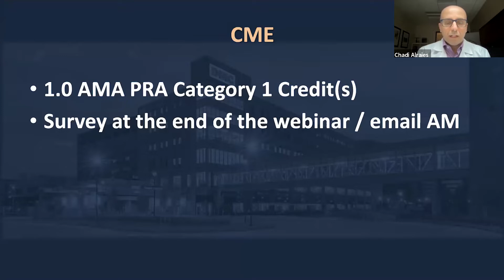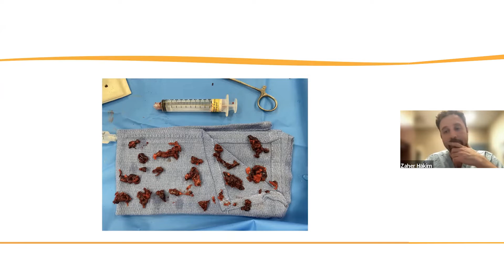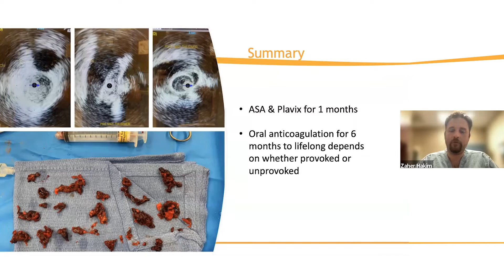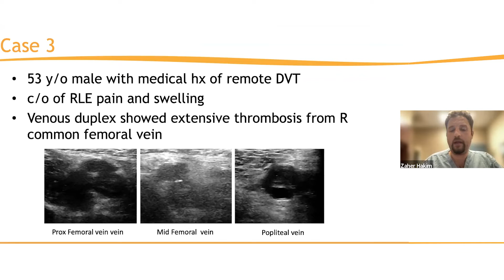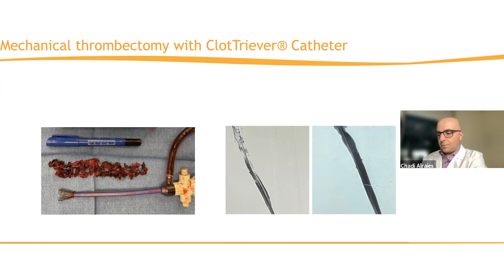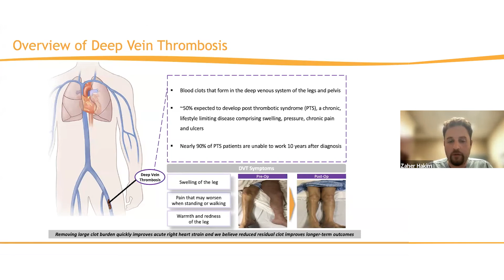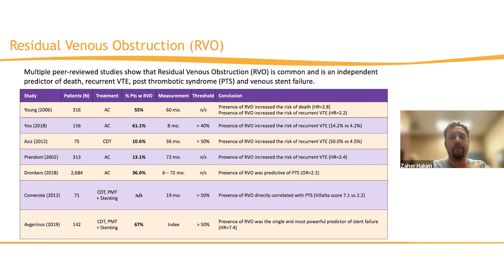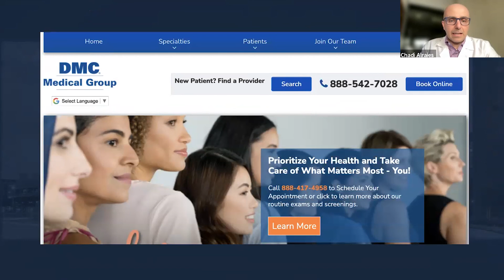Contemporary Management of Deep Venous Thrombosis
Discussion on the management options available to acute and chronic venous disease patients, emphasizing the minimally invasive endovenous interventions used.